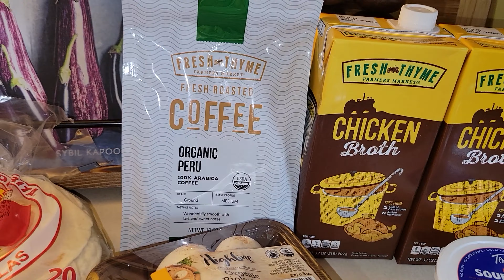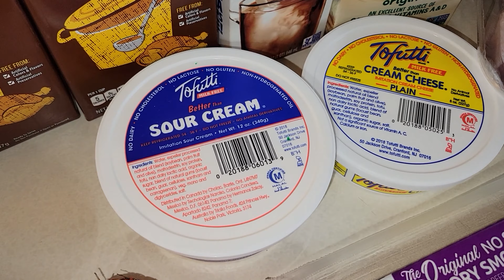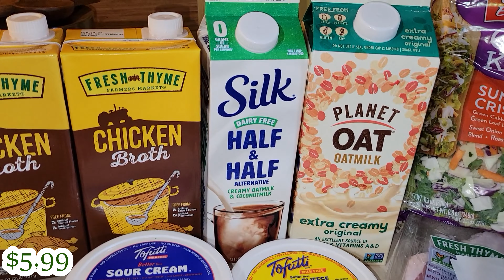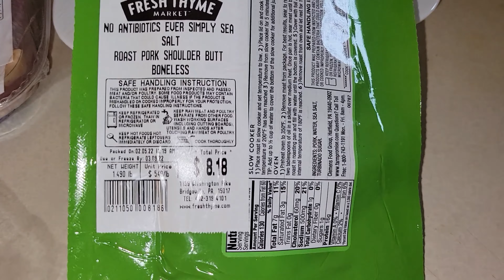Weekly Grocery Haul | $50 Budget | Budget Grocery Haul 2022 | Leanne's Life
In today's video I have for you my weekly grocery haul.  I am on a $50 a week grocery budget for 2022, and I did go over by $10 this week, but I still found some great deals at Fresh Thyme Farmers Market.  They always have great prices on Produce, so even though I didn't shop at ALDI, like I usually do for great budget prices for groceries, I found some great deals this week.
XO Leanne

L68DDC6124

AMAZON FINDS:  Click to buy!
Skinnytaste Meal Prep Cookbook
Skinnytaste Airfryer Cookbook
Everday Dinners Cookbook

Welcome to Leanne’s Life!  Love food?  I LOVE to cook!   Want healthy meal options?  I hope I can inspire you to try my recipes!  What I Eat In A day videos, Cook with Me's and What's for Dinner Video's are a lot of what I do.  I also enjoy doing Grocery Hauls and Shop with Me's. I live in the metro area of Pittsburgh, PA.  I decided to start this journey to create positive content and motivate others!